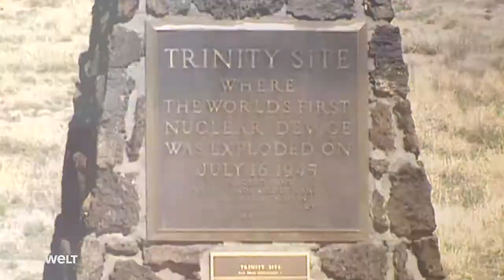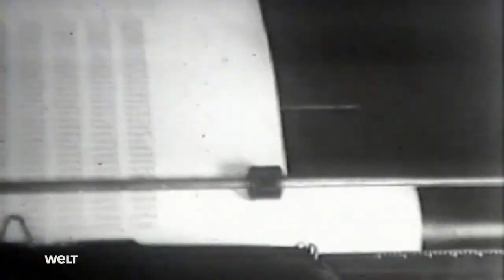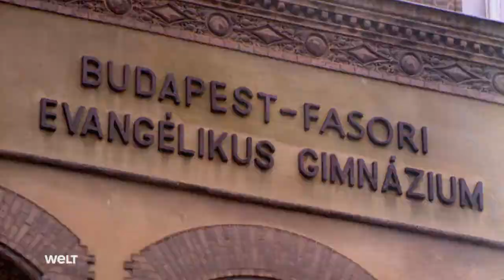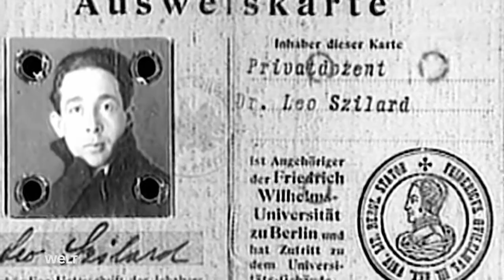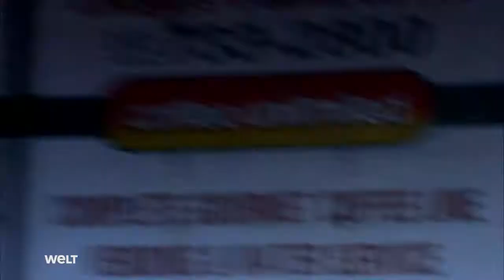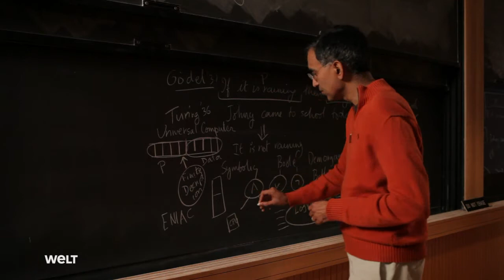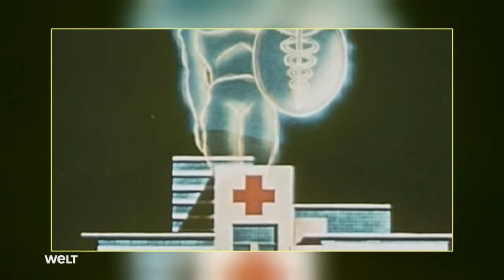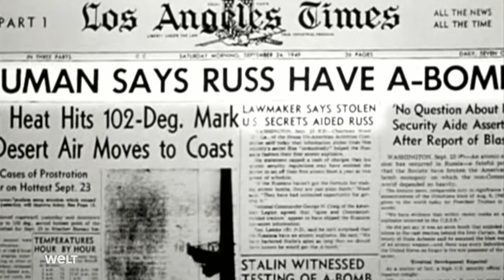DIE WELT - Der Weg ins Atomzeitalter - Die Geschichte der Männer hinter der Atombombe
Abschreckung um jeden Preis: Wissenschaftler wie Edward Teller und John von Neumann glaubten in Zeiten des Kalten Krieges, dass Frieden nur mit neuen Waffen gesichert werden kann. Sie hatten Visionen vom Weltuntergang, vom Krieg gegen die Sowjetunion und atomaren Schlägen im All. In den USA wurden sie zur treibenden Kraft für das Manhattan-Projekt. Das atomare Wettrüsten begann. Eine Reportage über die Wissenschaftler, die die USA zur Atommacht werden ließen.